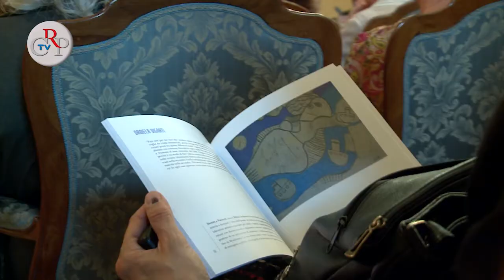CrpTv n.18 del 08 giugno 2012 - "Il sogno dell'acqua"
"Promuovere la cultura dell'acqua significa diffondere, anche con iniziative artistiche come questa, la consapevolezza che l'acqua è un bene prezioso per tutta l'umanità, e che usarla correttamente e tutelarla è un impegno di tutti". Così ha affermato il presidente del Consiglio regionale, Valerio Cattaneo, durante l'inaugurazione della mostra "Il sogno dell'acqua", presentata il 31 maggio nella sala Viglione di Palazzo Lascaris e organizzata dall'Ecomuseo della pietra da cantoni di Cella Monte (Al), realtà a cui partecipano 20 Comuni del Monferrato casalese. Alla presentazione sono intervenuti Laura Beccaria, assessore alla Cultura del Comune di Ozzano (Al), il curatore della mostra, Francesco De Bartolomeis e il maestro Piergiorgio Panelli, uno degli autori in mostra. Al termine della presentazione l'attore Stefano Stevano ha letto il testo "Haccadueo", della scrittrice Elisabetta Raviola. La rassegna è aperta fino al 7 luglio.
[intervista Piergiorgio Panelli, artista]